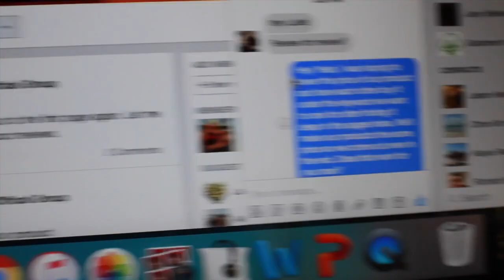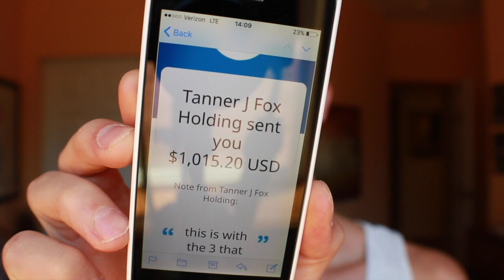Entrepreneurship Freedom | Amazon Seller Mastery Life